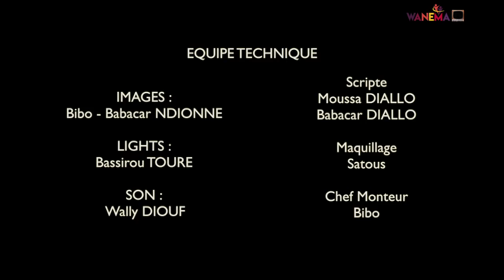LIJËNTI TABASKI AK SANEKH EPISODE 09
A regarder sur laTFM  et sur votre chaine WANEMA TV ,votre Série '' LIDIEUNTI TABASKI '' AK SANEKH ,une production de Wanema TV